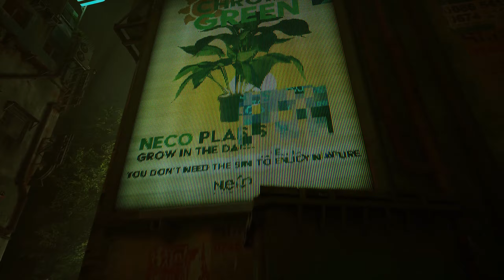🐈 Stray #007 - Die Beinsteller-Mobbing-Katze 😈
Zum Spiel:
Stray ist ein Katzenabenteuer aus der Third-Person-Perspektive, das sich in den detaillierten, neonbeleuchteten Gassen einer verfallenden Cyber-Stadt und ihren zwielichtigen Schattenseiten abspielt. Erlebe die Welt durch die Augen einer streunenden Katze und interagiere auf spielerische Weise mit deiner Umgebung.

Titel: Stray
Genre: Adventure
Entwickler: BlueTwelve Studio
Publisher: ANNAPURNA INTERACTIVE
Platform (LP): PC